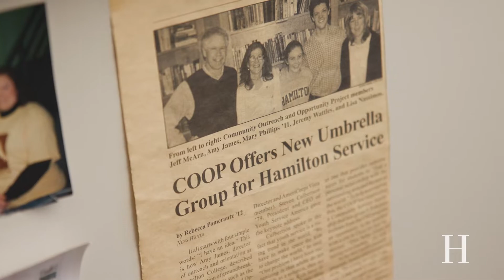Sustainability and Service at Hamilton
A student-run program on campus provides food for Utica-area residents in need and keeps nearly 2,000 pounds of food out of the waste stream each semester. For Jack Wright '19, this program he helps run through the Community Outreach and Community Project provides the perfect opportunity for meaningful volunteer work that ties in with his majors in environmental science and public policy.

Hamilton, which has a need-blind financial aid policy, is one of the few U.S. colleges with an open curriculum, which means you’ll have the freedom to choose courses that reflect your interests.